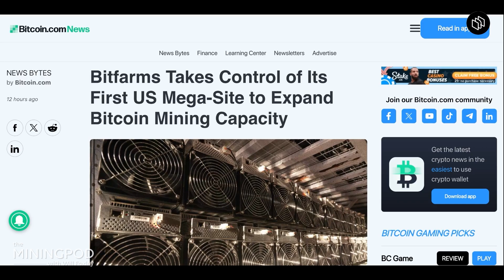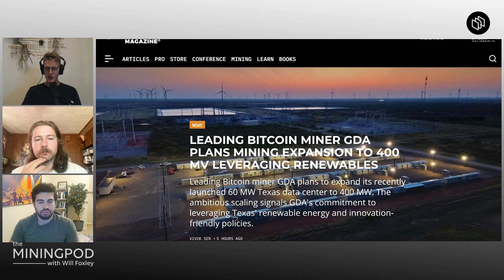Major Bitcoin Miners Buy MEGAWATTS of Energy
Bitcoin miners are buying megawatts of energy across North America!